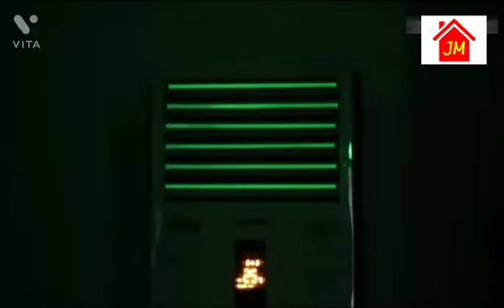sticker decorate enga vangalam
meeran